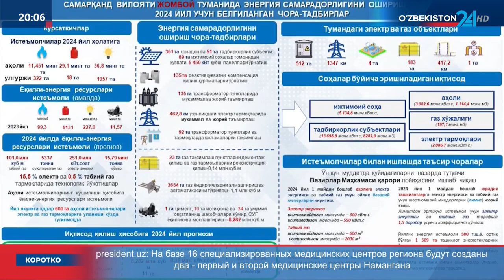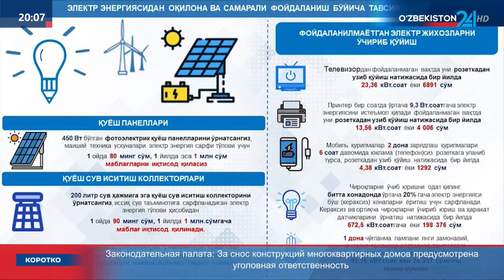Работы, осуществляемые прокуратурой Самаркандской области по обеспечению энергоэффективности